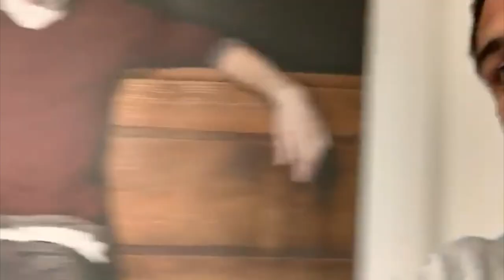Richie Anderson's tips on how to get into the TV industry | RTS Midlands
Presenter Richie Anderson shares his tips on how to break into the TV industry.